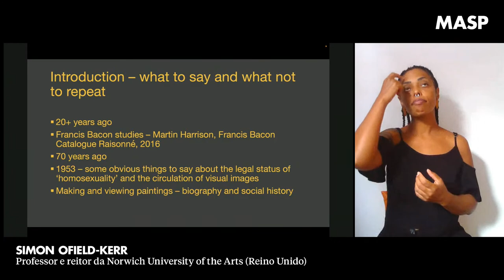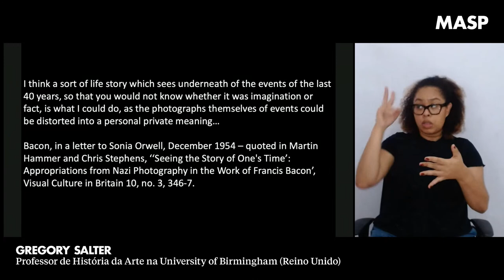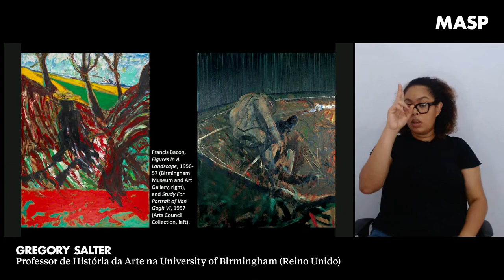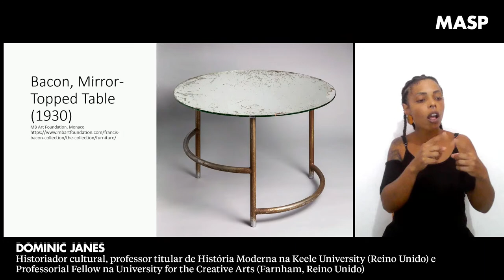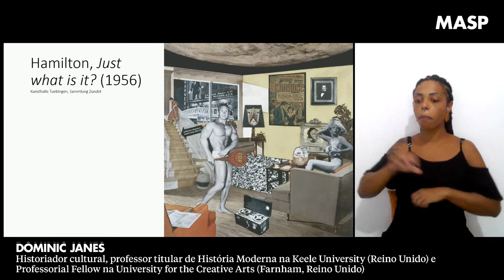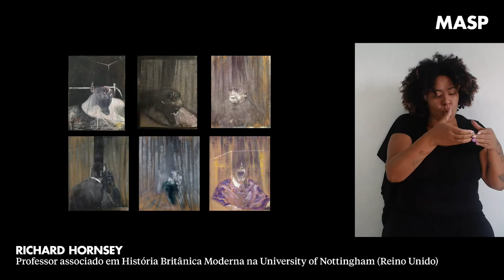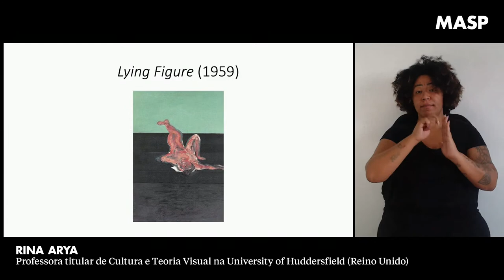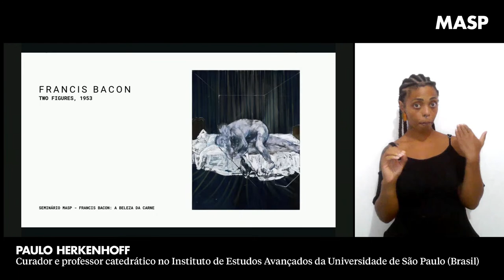MASP Seminários | Francis Bacon: a beleza da carne | 11.5.2023 (PT)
Francis Bacon: a beleza da carne visa refletir sobre a obra do célebre artista irlandês Francis Bacon (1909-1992), adotando uma abordagem incomum ao destacar os elementos queer tanto em sua produção artística como em sua vida pessoal. De forma um tanto surpreendente, boa parte da crítica e da história da arte canônica buscou não abordar as questões queer que permeiam suas pinturas, evitando controvérsias sobre sua homossexualidade. Bacon precisou enfrentar as normas sociais, confinando sua vida pessoal a espaços reclusos, algo comum na experiência homoafetiva naquela época. Com uma perspectiva contemporânea da obra do artista, o grupo de estudiosos reunido para este seminário abordará as diferentes formas por meio das quais Bacon abriu caminho para a presença queer na cultura visual ocidental. Tal como este, o seminário tem a intenção de provocar, preparando o terreno para uma grande exposição dedicada ao artista no Museu de Arte de São Paulo (MASP) em 2024. Já é hora de desafiar alguns dos estereótipos e clichês associados à obra de Bacon.

10H30
INTRODUÇÃO
Adriano Pedrosa, diretor artístico, MASP

10H40 – 12H
SIMON OFIELD-KERR
Enfrentando Francis Bacon, mais uma vez!

GREGORY SALTER
Francis Bacon e a experiência queer além da Grã-Bretanha na década de 1950

Mediação: Fernando Oliva, curador, MASP

13H30 – 15H
RICHARD HORNSEY
As cabeças de Bacon e a fragmentação do rosto masculino homossexual na Grã-Bretanha pós-guerra

DOMINIC JANES
Bacon, corpos musculosos e a cultura material erótica

Mediação:
Leandro Muniz, assistente curatorial, MASP

15H – 16H30
RINA ARYA
Queerizando a obra: um olhar contemporâneo sobre Bacon

PAULO HERKENHOFF
Francis Bacon e a carne viva da pintura

Mediação:
Matheus de Andrade, assistente curatorial, MASP

16H30 – 17H30
Uma conversa com MICHAEL PEPPIATT
Francis Bacon: em seu sangue

Mediação:
Laura Cosendey, curadora assistente, MASP